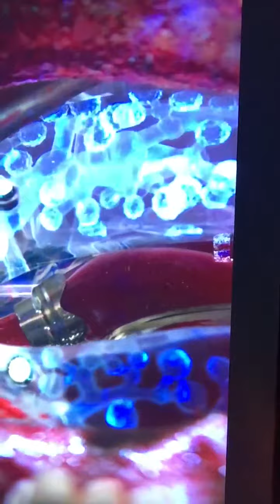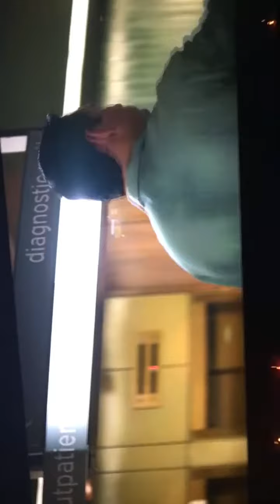Diary of a GOD BLOG 112 🎥🌍🌎🌏👽🚀they come back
10:38 pm Sunday